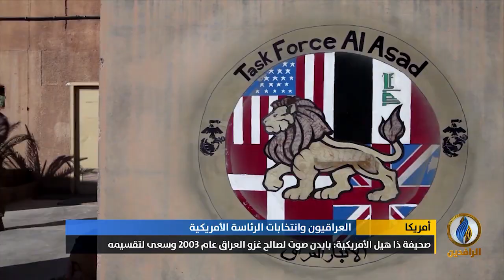تقرير إخباري.. السياسة الأمريكية لا يمكن التكهن بها والعراقيون فقدوا الثقة بواشنطن وتعهداتها